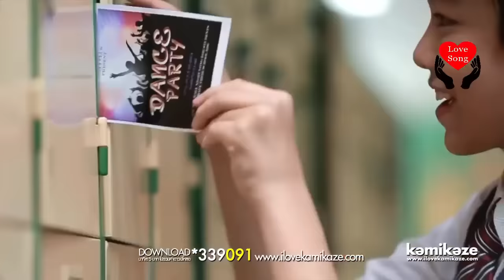Main Tera Boyfriend Tu Meri Girlfriend - Na Na Na Na (Thai Mix) | J Star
Song: Main Tera Boyfriend Tu Meri Girlfriend
Drama: Kamikaze Music Video [Reminder]
Singer: J Star

NA NA NA NA LYRICS:

( J Star Sings..)

Boy Friend, Girl Friend
Na Na Na Na (2x)

Main Tera Boyfriend
Tu Meri Girlfriend
Oh Mainu Kehndi
Na Na Na Na
Rukh Te Ja Meri Gal Ta Sun La
Oh Mainu Kehndi
Na Na Na Na (X2)

Oh Kudi Daaru Peendi Baali
Utton Laal Top Paali
Kitte Ho Na Jaave Talli
Mithon Jaani Ni Sambaali (X2)

Mein Tera Boyfriend
Tu Meri Girlfriend
Oh Mainu Kehndi

Kudi Vekhi Pehli Waari
Lage Att Shikari
Uhne Gurri Jedi Vatti
Meri Lath Geyi Saari
Main ..

Oh Kudi Vekhi Pehli Waari
Lage Att Shikari
Meri Lath Gayi Saari
Main Kehya Pyaar Krangi

Main Tera Boy Friend
Tu Meri Girl Friend
Oh Mainu Kehndi

Oh Je Tu Jaani Eh Tan Jaa
Mainu Naio Parwa
Main Vi Tere Naalon Sohni
Kudi Lao Ga Fassa

Main Tera Boyfriend
Tu Meri Girlfriend
Oh Mainu Kehndi
Ruk Te Ja Meri Gal Ta Sun La
Oh Mainu Kehndi

Main Tera.. Tu Meri..
Oh Mainu Kehndi
Ruk Te Ja.. Gal Tan Sun..
Oh Mainu Kehndi
Na Na Na Na.. (X8)